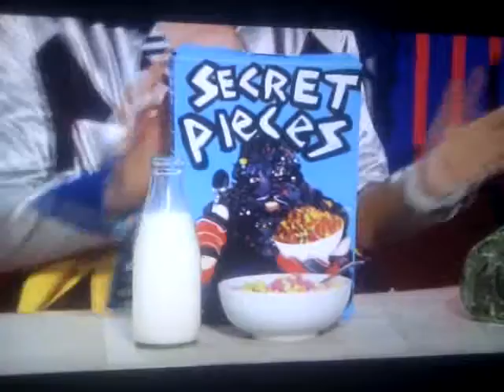Lux Com pt1